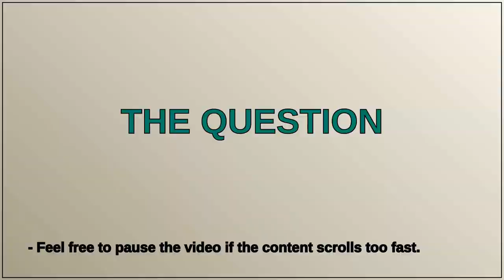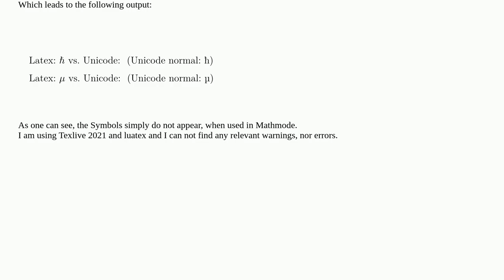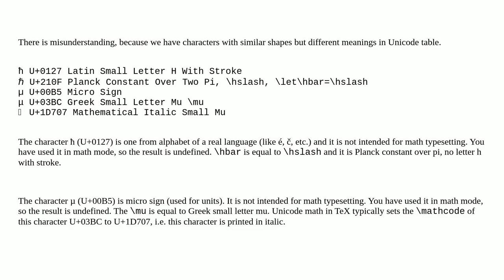unicode-math symbols not appearing (Luatex)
A special thanks goes out to the community

  luatex unicode unicode-math